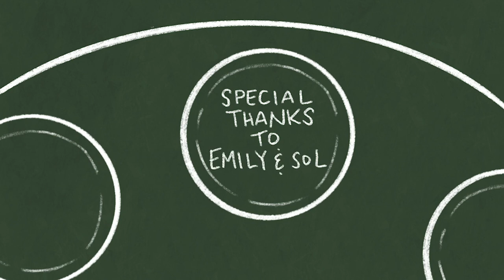Coach Shani Simpson (Seals Soccer) - Tea With My Uncle Irohs - Ep.2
Tea With My Uncle Irohs Ep.2: Seals Soccer Coach Shani Simpson!
Hosted by Son of Paper

Today, I kicked it with my former coach and the SF Seals Soccer Director of Coaching, Shani Simpson. From competing in Europe to teaching kids to mental visualization, we tackled it all. Visit sfseals.com to learn more about the soccer club that instills lifelong love of the game!

My name is Son of Paper and I’m a 23 year old rapper from San Francisco, CA. Uncle Iroh, is a character in Avatar, who my generation has deemed the most wise and patient mentor ever. I see our world as Prince Zuko like... divided and misguided but with so much goodness trapped inside. In season 1, I sat down with my “uncles” and “aunties” to pick their brains on how to best navigate this planet with wisdom, grace and compassion.